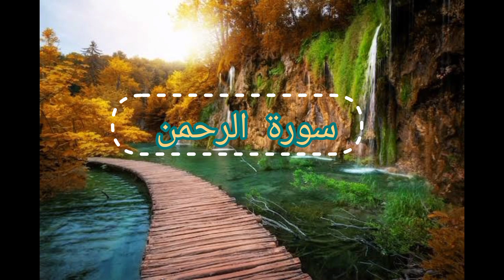Har bimari har mushkil Har masale ka haL l Miracle wazifa l Quran Pak ki zeenat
Assalam walekum 🌞💥✨
Aap ki zindagi ko badal sakta hai. Aap yah wazifa subah dopahar sham sath din tak musalsal wazifa karna hai pure yakin ke sath .Aur jo bhi aapki mushkil hogi pareshani hogi wah hAL ho jayegi yah wazifa aap ki zindagi ko badal dega.

راستے کی تمام مشکلات کو کھولنے کا وظیفہl

ghous pak ka wazifa
wazifa
kismat kholne ka wazifa
mushkilat ka hal wazifa
wazifa for hajat
har mushkil asan ka wazifa
naseeb kholne ka wazifa
har mushkil door karne ka wazifa
har mushkil ka hal wazifa
jumma ki namaz ke baad ka wazif
rizq me barkat ka wazifa
sakht mushkil pareshani door karne ka wazifa
rizq ka wazifa
kismat kholne wala wazifa